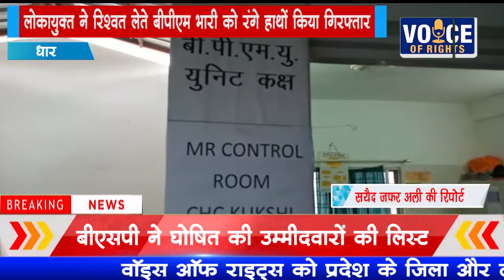NEWS धार लोकायुक्त ने रिश्वत लेते बीपीएम प्रभारी को रंगे हाथों किया गिरफ्तार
धार
लोकायुक्त ने रिश्वत लेते बीपीएम प्रभारी को रंगे हाथों किया गिरफ्तार